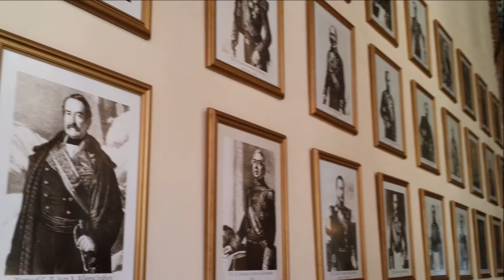I CONGRESO INTERNACIONAL EXPOSICION 1929 -REPORTAJE 1